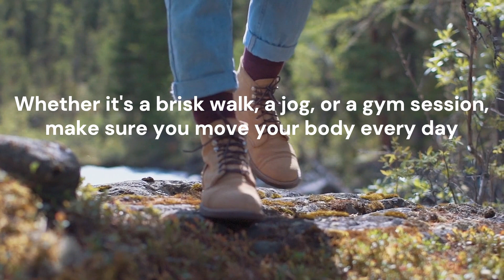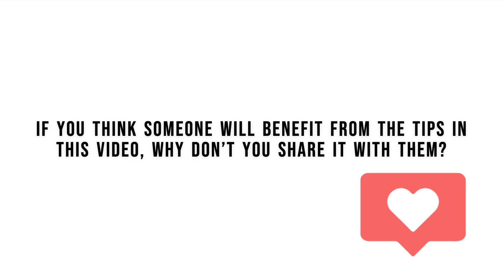The Most Important Aspect Of Preparedness (Do This First)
Do you have the skills to survive a natural disaster like a severe power outage that may last for months, possibly years?

Emergencies don’t happen that often.

And whether you are already a prepper or just starting out, when was the last time you put your skills to the test?

In This Video, We’ll Cover The Most Important Aspect Of Preparedness.

Visit the link below to watch the B E S T Urban Survival documentary of A L L time on how to keep you and your loved ones safe and alive from any life-threatening emergencies.